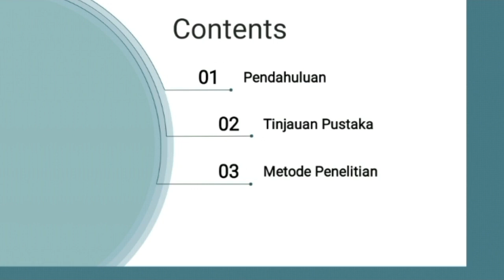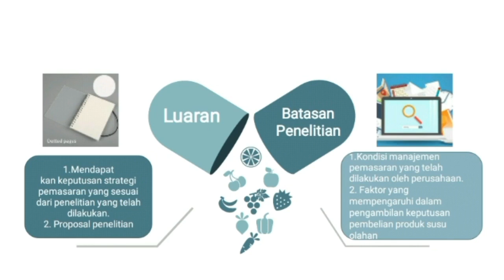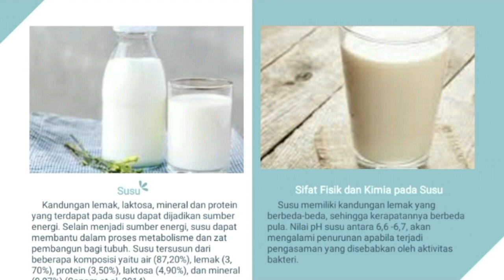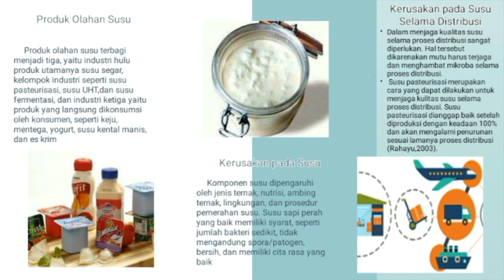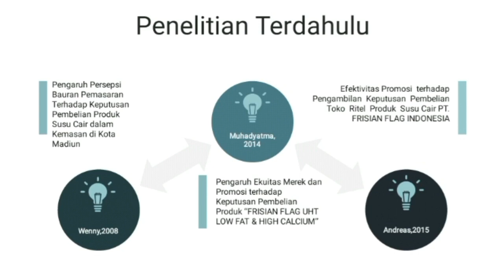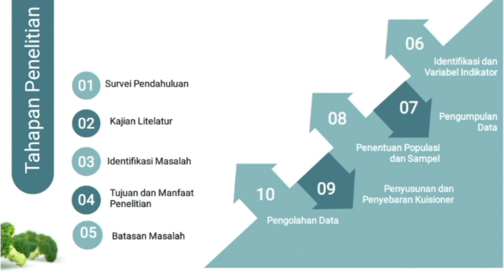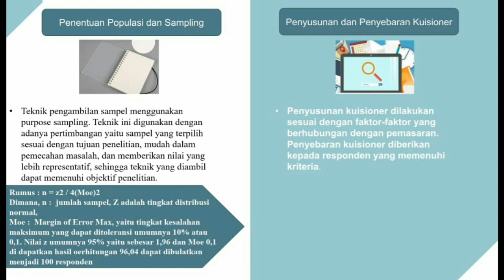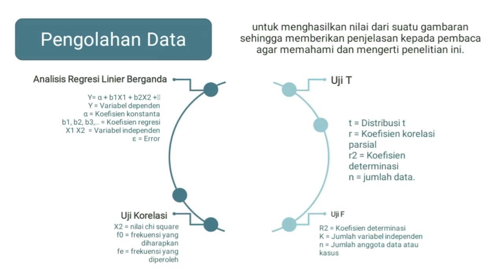[MetPen 2020] Strategi Pemasaran terhadap Keputusan Pembelian Produk Susu Olahan di PT Indolakto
Peternakan menjadi salah satu sektor Agroindustri yang berkembang di Indonesia. Komoditas perternakan menghasilkan beberapa bahan pangan seperti daging dan susu. Sektor peternakan dengan hasil susu merupakan salah satu subsektor yang dapat memenuhi kebutuhan protein untuk masyarakat. Produktivitas susu akan semakin meningkat dari tahun ke tahun, sehingga dibutuhkan pengolahan yang sesuai. Hasil komoditas susu akan diserap oleh industri sehingga akan membantu dalam kesejahteraan rakyat. Persaingan yang semakin ketat membutuhkan strategi pemasaran yang tepat. Tujuan penelitian ini untuk mengetahui kondisi pemasaran yang telah dilakukan oleh PT INDOLAKTO dan menganalisis faktor-faktor yang mempengaruhi dalam keputusan pembelian, sehingga dapat menentukan strategi pemasaran yang tepat untuk pemasaran produk susu PT INDOLAKTO. Penelitian ini menggunakan metode perhitungan uji statistik SPSS (Statistical Program for Social Science). Kemudian dilanjutkan dengan perhitungan analisis regresi linier, uji korelasi, uji T dan uji F. Kelebihan  program SPSS yaitu dapat melakukan perhitungan lebih cepat mulai dari perhitungan sederhana hingga yang rumit.